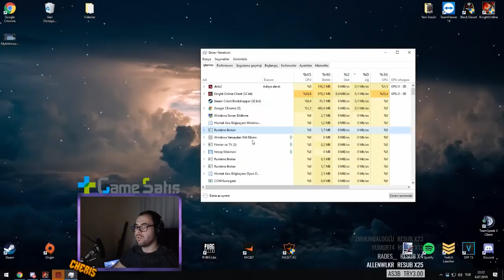Aylar Sonra İlk Dota Oyunu. Tabi ki Invoker Gameplay.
Yemeksepetinden yemek söylerken benim linkimi kullanarak bana destek olabilirsiniz !